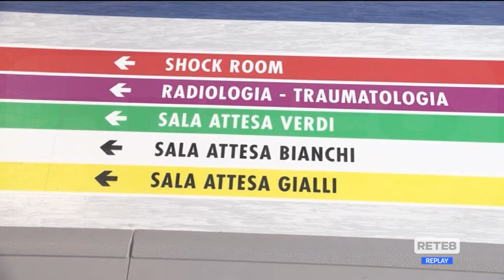Pescara - Un piano contro il sovraffollamento